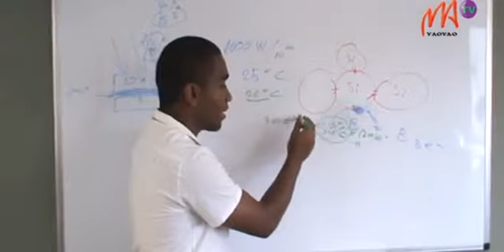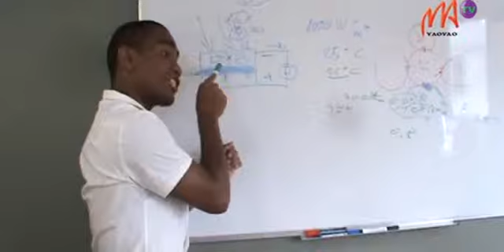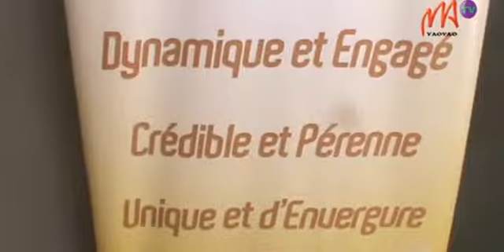10 ECO ECOLES